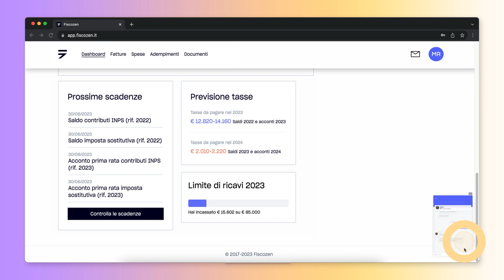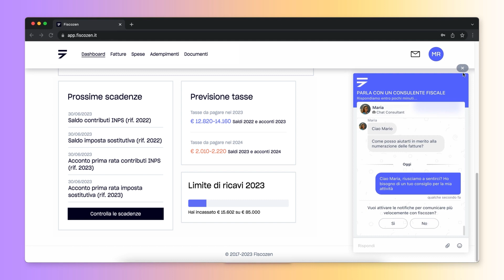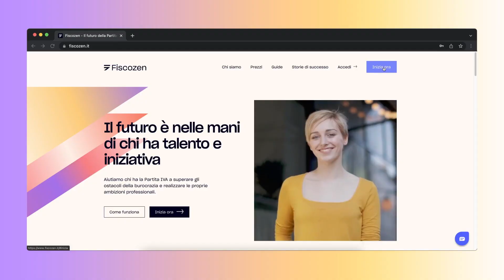💰Come pagare meno Tasse (LEGALMENTE)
In questo video in collaborazione con @Fiscozen vedremo le migliori strategie per pagare meno tasse legalmente, diminuendo quindi il nostro carico fiscale.

00:00 Introduzione
01:13 Deduzioni fiscali
01:56 Fiscozen
02:08 Regimi fiscali agevolati
02:59 Piattaforma Fiscozen
03:45 Consulenza gratuita con Fiscozen
04:07 Pianificazione delle entrate e delle spese
04:38 Agevolazioni fiscali per le imprese
05:17 Sfruttare i servizi di consulenza online

👑 Iscrizione Amazon Prime (30 giorni gratis):